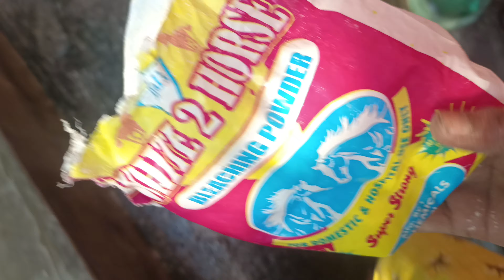Sunday Busy Day Routine 🌄/ 3 year's baby toddler with out house helper/Village Lifestyle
Sunday Busy Day Routine 🌄/ 3 year's baby toddler with out house helper